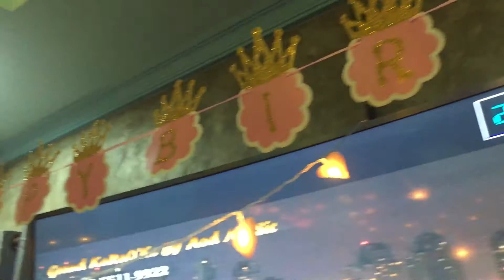23 กุมภาพันธ์ 2563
# ความในใจ # by sayan..